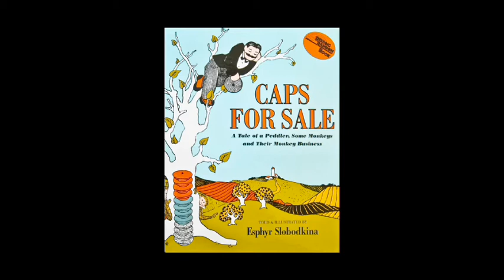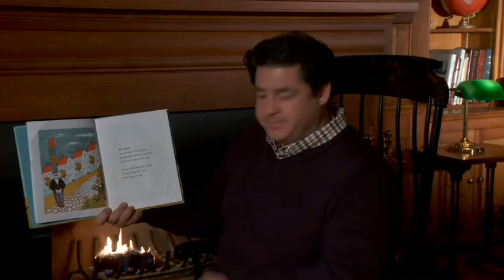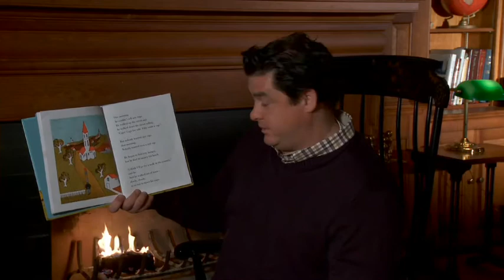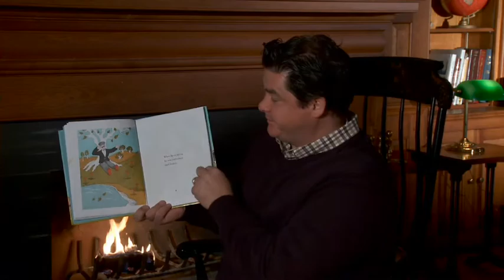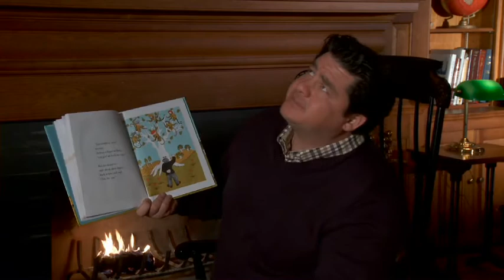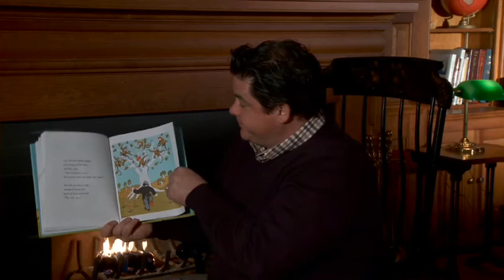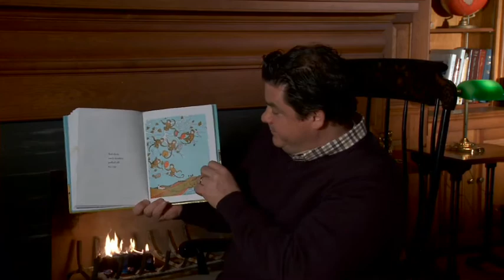Caps for Sale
Mr. 7 Yea!'s performance of The Grouchy Ladybug has inspired another performance reading Caps for Sale in his animated style.  Enjoy!